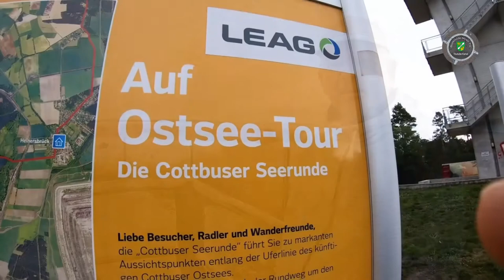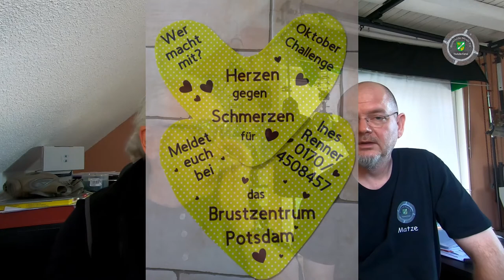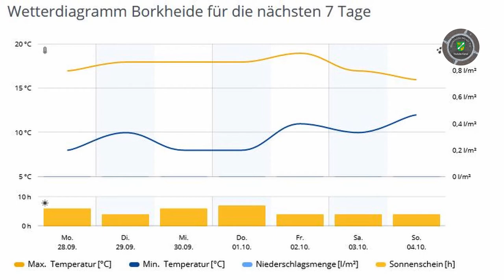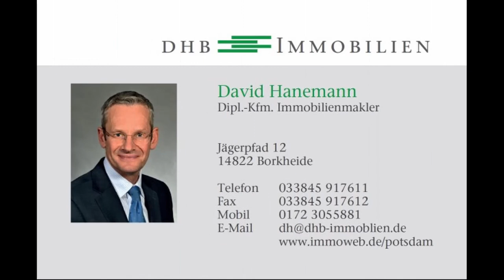Ostsee oder Ostsee?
Informationen der Woche aus Borkheide: Matze an der Ostsee oder?; Schrottsammlung; Herzen gegen Schmerzen; Wildkatzen und Malkurs; englische Woche bei den Fussballkids und die Herren bleiben sich treu; noch kein Schnee in Sicht und das wars auch schon; allen eine schöne Herbstwoche wünscht BNTV